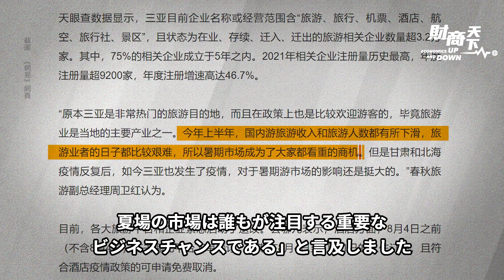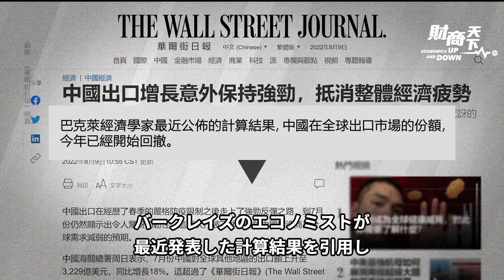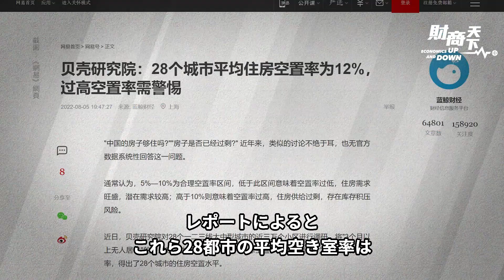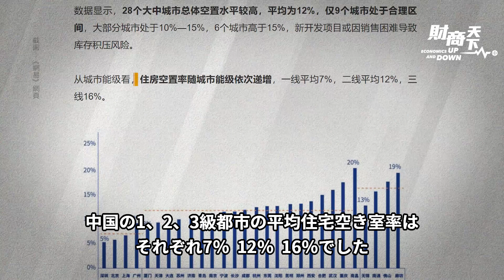【財商天下0824】年金狙い！ 北京高齢者向け住宅新政策、子供に「ローンリレー」？海南島封鎖で消費はエンスト！台湾島を封鎖できず、中国経済に地雷？住宅空室率は日本に次ぐ高水準でリスクは依然として増加。